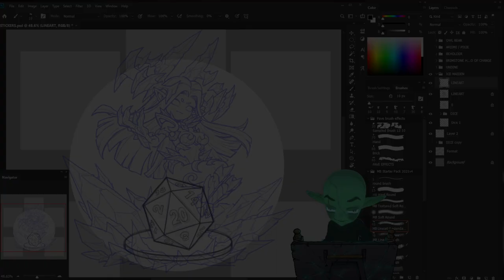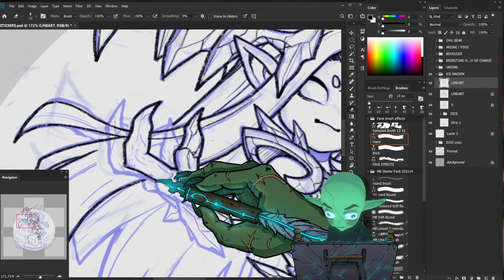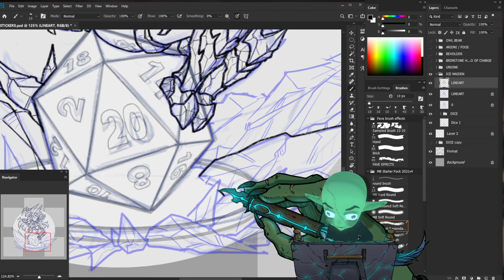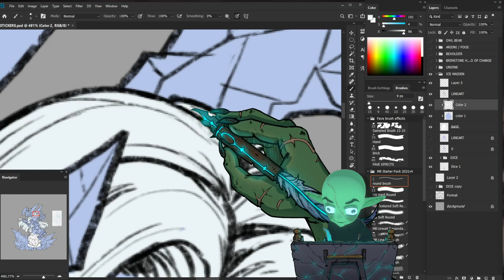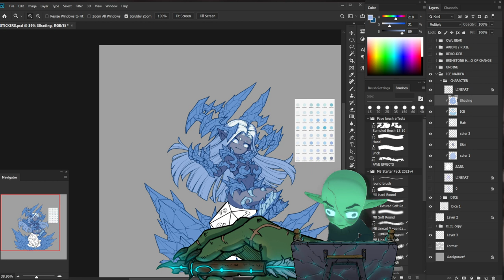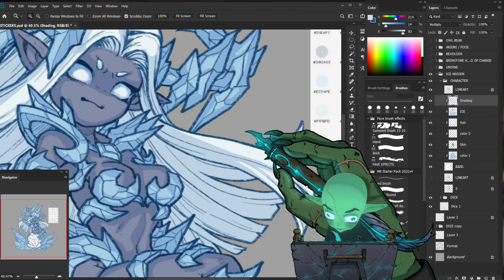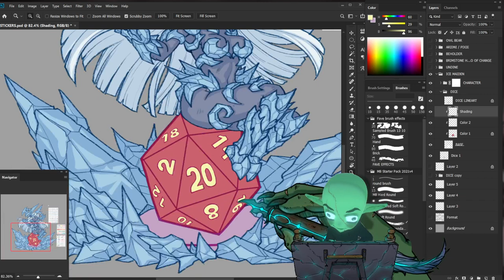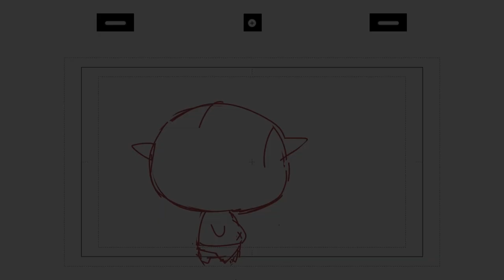Let's Draw :Day #15 [ Line art and Colors ]